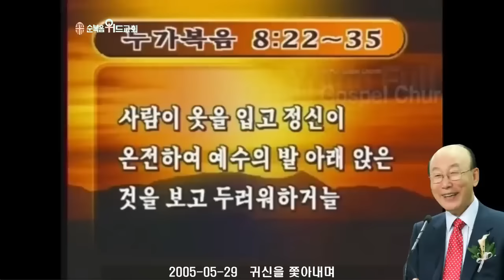조용기 목사님 레전드 설교 - 귀신을 쫓아내며 ▶ 눅 8:22~35